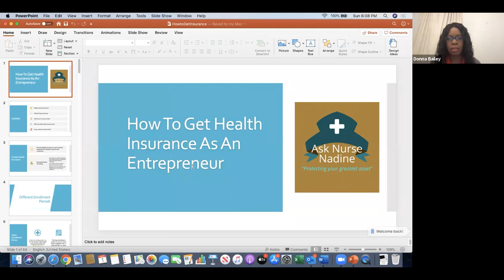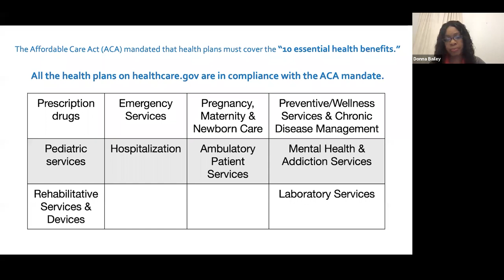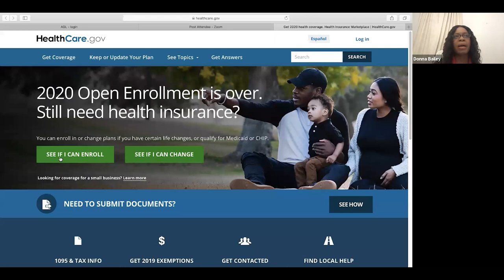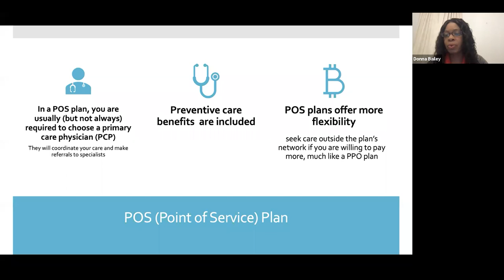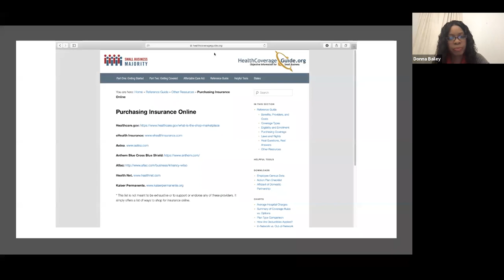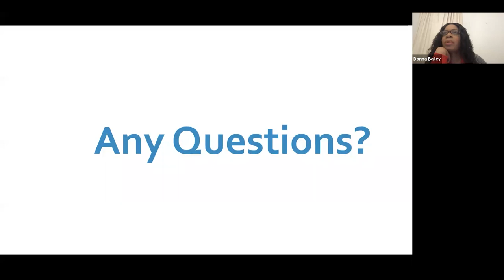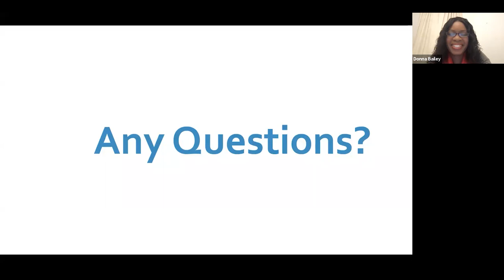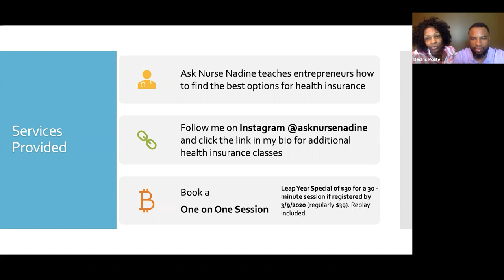How to Secure Health Insurance for Your Business As an Entrepreneur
In this video Donna Bailey aka "Ask Nurse Nadine" breaks down how to secure health insurance as a business owner.

Dedric & Krystal are stars of "50/50 Flip" on  A&E & Hulu TV. The Polites are rare keynote speakers, coaches & entrepreneurs that actually own & operate multiple highly profitable 7 figure businesses.

If you're interested in learning how to invest in real estate and make $10-20K per month within the next 60-90 days without having lots of cash or a real estate license, check out our Free Training by going

To get more information on us please check out our linktree

If you are interested in learning how to buy houses with little to no money down, check out our 4 Week Live Virtual Seller Financing Accelerator.

🎙️  Speaking/Bookings: Dedric & Krystal's availability is extremely limited. Send an email if you’re interested in requesting them to speak at your next event.

TOOLS WE USE EVERY DAY IN OUR BUSINESS

     - This company is the only company we entrust to do our entity setup, they handle setting up all our entities and tax planning, estate planning and they have helped us secure business credit for our business. No matter what people tell you , you need an LLC.

     - Driving for Dollars and AI Real Estate App

     - This is another company we use for list pulling and skiptracing. The list pulling is included when you order the skiptracing. 10,0000 skiptraces for $300

     - If you are going to do it, do it yourself and control your cost. Credit repair is not rocket science. You can do this yourself. Like we did.